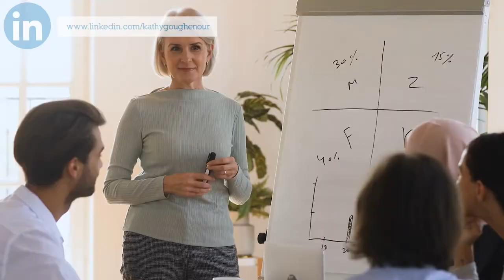How To Grow your VA Business|Expert VA Coach |Kathy Goughenour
Uncertainty is a normal part of starting a business. There are a lot of choices to make, decisions to weigh, and the future to think about. Therefore, taking the first steps to becoming a Virtual Assistant or Virtual Expert can feel like a leap of faith.

In this video, I'm going to answer the question: What Is The Best Investment to Get My Virtual Assistant Business Growing Fast?

Learn more about how to become a problem-solving Virtual Expert that attracts high-paying clients, watch my free webinar: “The Business of Being in the Virtual Assistant Business: 5 Expert Essentials”

🔗LET’S CONNECT!
Video by Edie Clarke| Virtually In Sync